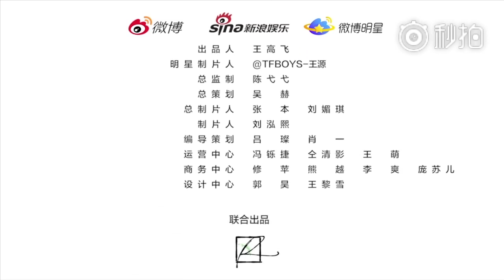【SUB】【TFBOYS 王源】《很王很丸圆》第7期：开启吃货模式 | Roy Wang Star Producer Project EP7: Snack Box Challenge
小时候的愿望就是房间可以堆满零食 今天梦想成真了。原视频发布于2018年7月11日，如有版权问题请与我们联系。

欢迎来到王源后援会海外Youtube频道！
Welcome to Roy Wang Overseas YouTube Channel!